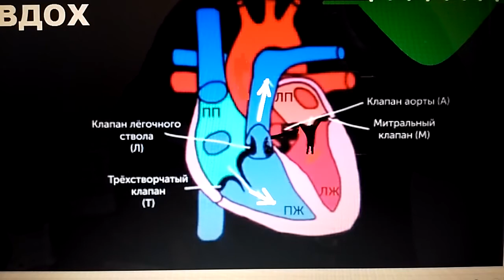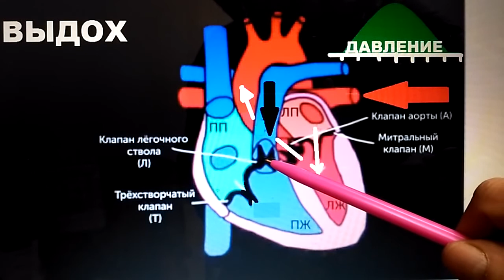Inhalation - BLUE BLOOD, exhalation - RED BLOOD! Valves of the HEAR!T!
*The new theory of blood circulation:*
*Новая Теория КРОВООБРАЩЕНИЯ.*